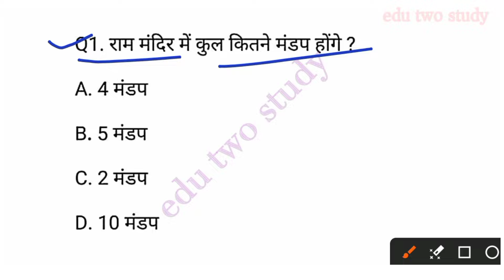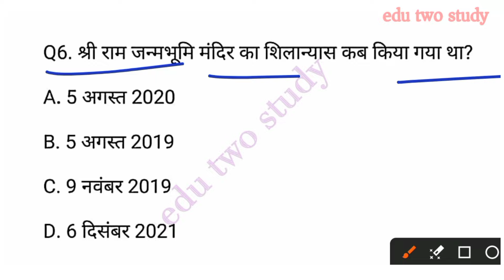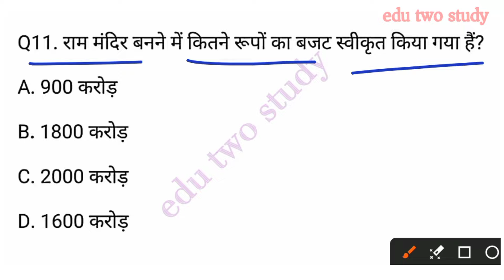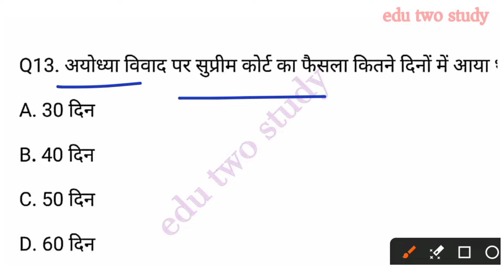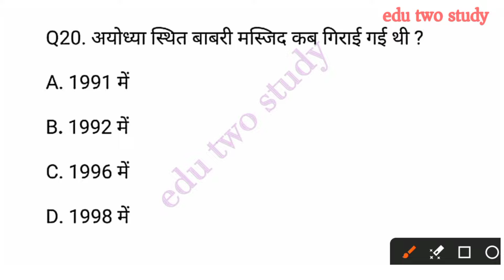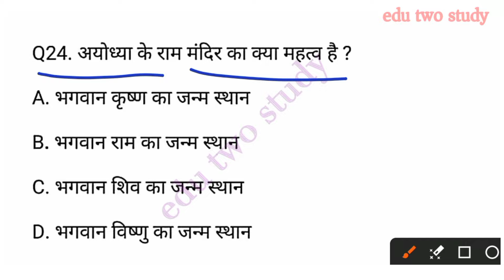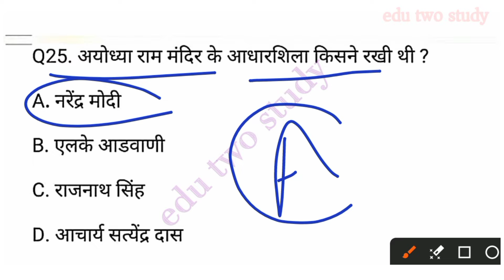TOP 30 : अयोध्या राम मंदिर से सम्बंधित प्रश्न | Gk in hindi important question |railway, ssc, ssc gd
GK GS | GK GS CLASS | GK GS,MTS, CGL, SSC, RPF, CRPF, बिहार पुलिस, उत्तर प्रदेश पुलिस, EDU TWO STUDY

Dear Friends आप सब की डिमांड पर Hanif Sir की वार्षिकी 2022 eBook आ गई है जिसमें हमने जनवरी 2022 से दिसंबर 2022 के सभी महत्वपूर्ण प्रश्न रखें है, जितने भी प्रश्न और टॉपिक परीक्षा की दृष्टि से महत्वपूर्ण होते है वो हमने इस eBOOK में शामिल किए है
अगर आप किसी भी प्रतियोगी परीक्षा की तैयारी कर रहे हो ज्यादातर प्रश्न आपको सीधे हमारी eBook से मिल जायेंगे

1)  ) edu two study

gk
gk question
gk tricks
gk 2020
gk ke question
gk analysis for ssc cgl
gk and gs
gk audio in hindi mp3
gk and cvurrent affairs 2020
gk army
gk book
gk class
gk classes in hindi
gk craft
gk competition
gk dose
gk drdo mts
gk mts
gk drdo
gk exam
gk for afcat 2020
gk for airforce y group
gk for bed entrance exam 2020
gk for beo
gk for bihar police in hindi
gk for bihar amin
gk for bihar daroga
gk for chsl 2020
gk for dmrc
gk for drdo exam
gk for delhi police head constable
gk for dmrc cra
gk for dssb
gk for delhi forest guard
gk for dsssb pgt exam
gk for fda 2020
gk for gd army
gk for high school tet
gk for hp police constable exam
gk for haryana police
gk for irrigation
gk for ias exam
gk for irrigation department
gk for iaf y group
gk for inet
gk for junior assistant
gk for jssc cgl
gk for officer
gk for ssc exam
gk for primary school students
gk for patwari exam
gk gd
gk today
gk for
gk question for class
gk and gs
gk army
gk for bpsc
gk for children
gk for drdo mts
gk for delhi police headconstable
gk for delhi police exam
gk for epfo exam
gk for fda
gk for group d railway
gk for grade 1
gk for grade 2
gk for grade 3
gk for grade 4
gk for grade haryana police constable
gk for indian army gd
gk for indian army
gk for kids in hindi
gk for kvs tgt exam
gk for kbc
gk for lekhpal
gk for lekhpal exam 2020
gk for mns
gk for mppsc
gk for mppsc in hindi
gk for mts
gk for mp police constable
gk for hp police constable
gk for nda 2020
gk for one day exam
gk for police constable exam
gk for patwari exam 2020
gk for patwari
gk for psc
gk for quiz competition
gk for rrb ntpc 2020
gk for ssc je 2020
gk for ssc stenographer
gk for super tet
gk for sbi clerk 2020
gk for ukg class
gk for upsc in hindi
gk for upsi
gk for rajasthan police
gk for himachal police
gk for up lekhpal exam in hindi
gk for लेखपाल ग्रामीण परिवेश
gk lekhpal parivesh
gk lekhpal gramin class